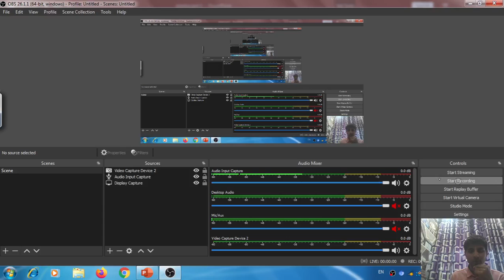Algebra || Algebra for NTPC , SSC CHSL , MTS || Maths by Sanjeev sir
Algebra || Maths short tricks || Algebra for NTPC , SSC CHSL , MTS || Maths by Sanjeev sir

Algebra by abhinay sir
Algebra for SSC
Algebra for ntpc
Algebra for ssc chsAlgebra for ssc chsAlgebra for ssc chsAlgebra for ssc chsAlgebra for ssc chsl
Algebra for ssc mts
algebra in hindi
algebra math
algebra tricks
math trick
math tricks
math tricks for fast calculation
ssc cgl